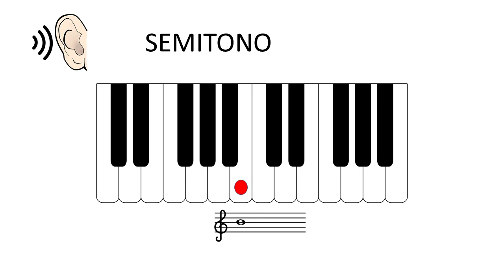TONO - SEMITONO Diferencia sonora.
Diferencia aditiva entre tono y semitono.